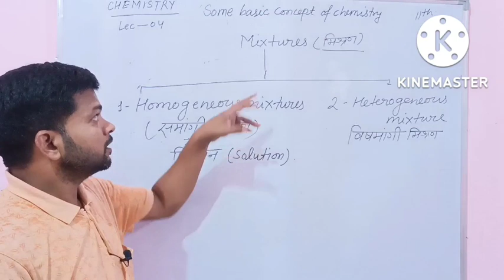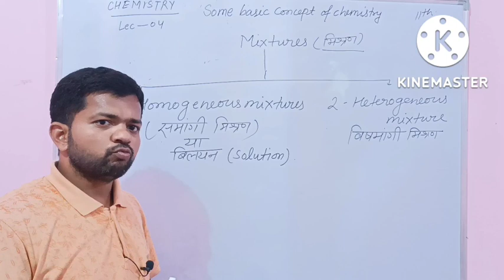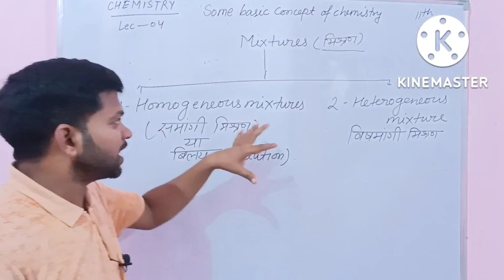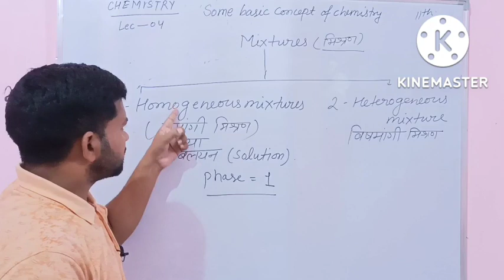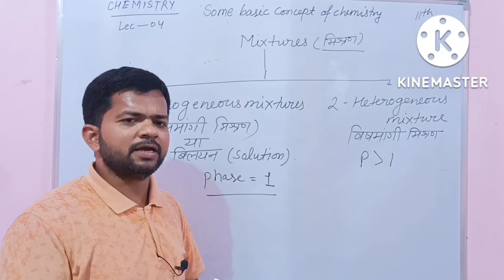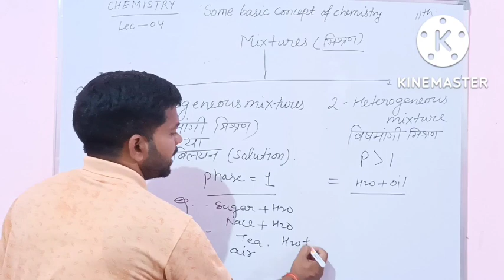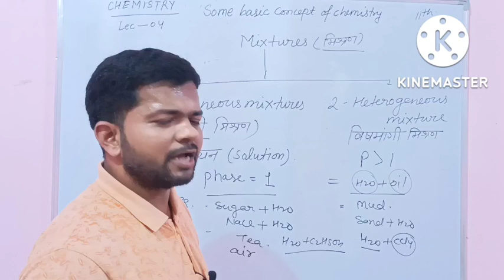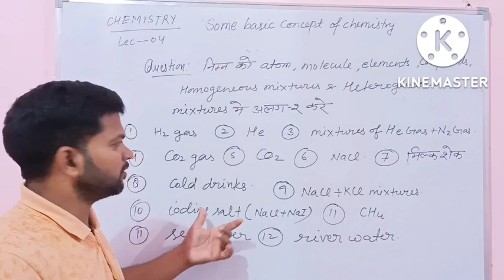chapter 1st lecture 04 mixture and its type by Rajesh Pandey